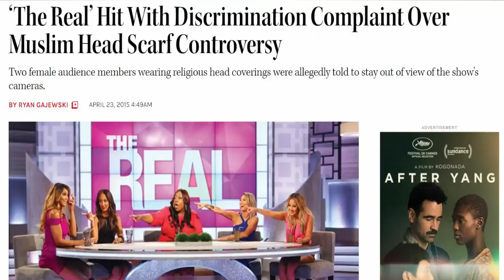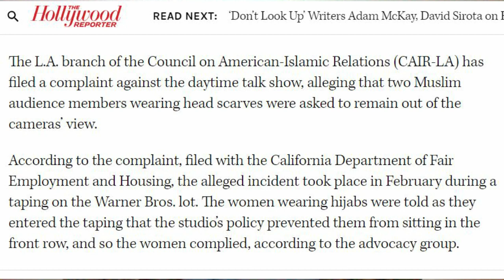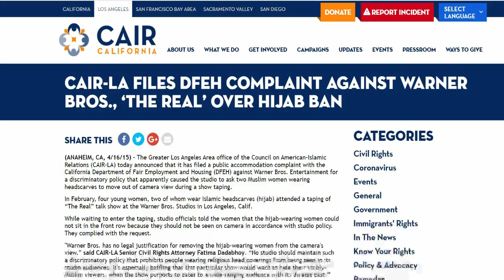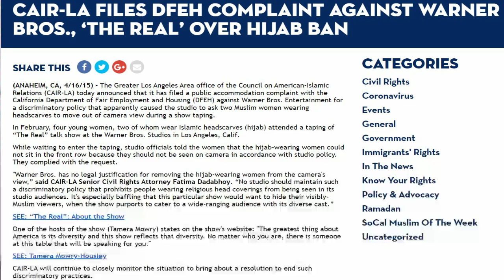"The Real" Was ACCUSED Of MISTREATING Muslim Audience Members Back In 2015!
"The Real" Daytime Talk Show is reportedly being canceled after 8 seasons. Over the years, their mission and vision to represent women of color have been questionable. Back in 2015 for example. "The Real" producers allegedly told two hijabi audience members of the Muslim faith, to sit elsewhere without being in view of cameras.